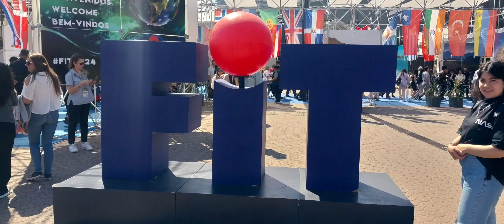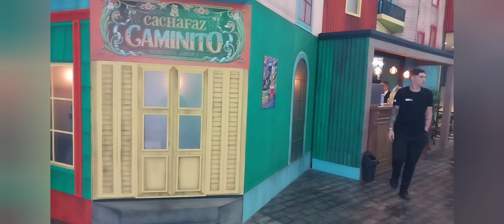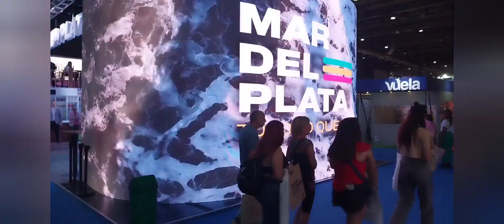FIT EXPO DE TURISMO 2024...1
FILMADO DESDE LA EXPO FIT DE PALERMO 2024